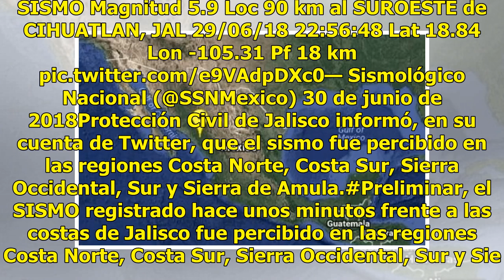Se registra sismo de 5.9 grados en Jalisco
El Servicio Sismológico Nacional (SSN) reportó un sismo de 5.9 grados de magnitud al suroeste de Cihuatlán, Jalisco, perceptible en Colima. SISMO Magnitud 5.9 Loc 90 km al SUROESTE de CIHUATLAN, JAL 29/06/18 22:56:48 Lat 18.84 Lon -105.31 Pf 18 km Sismológico Nacional (@S...